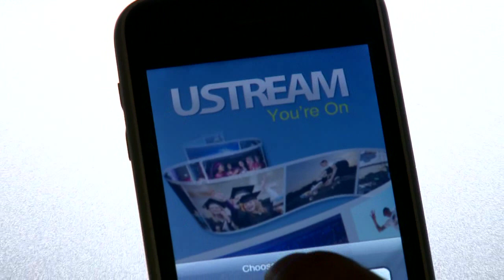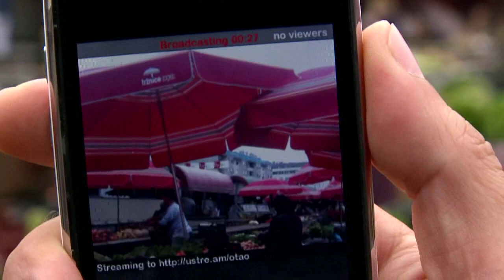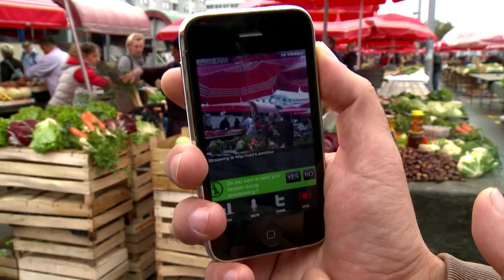eHrvatska 57 - LIVE mobile streaming